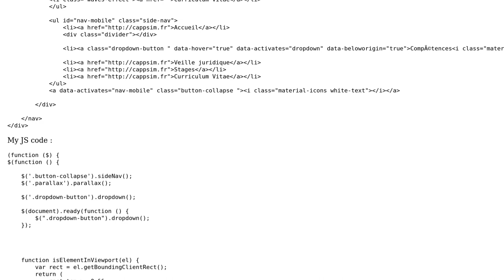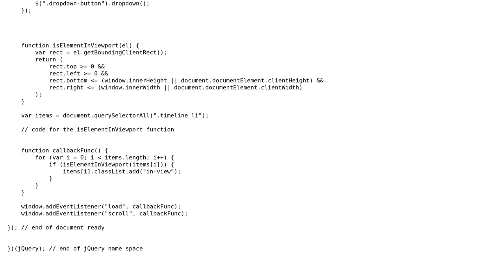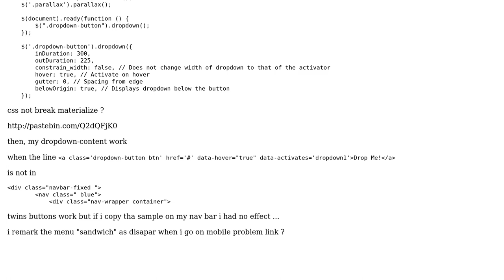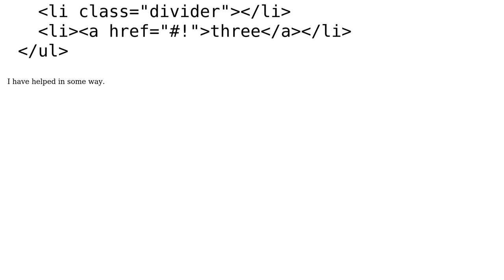Dropdown button not active materialize (2 Solutions!!)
Dropdown button not active materialize

With thanks & praise to God, and with thanks to the many people who have made this project possible! | Content (except music & images) licensed under CC BY-SA | Music | Images & others | With thanks to user Leonardo Costa user k3nix and the Stack Exchange Network Trademarks are property of their respective owners. You are responsible for your own actions.